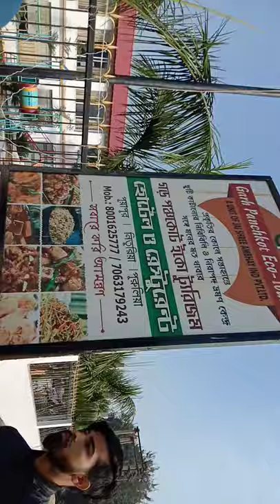MY DESTINATION MY DREAM- PANCHET DAM ER KACHA KACHI HOTEL & VIEW.....